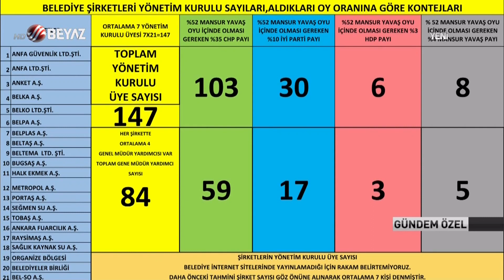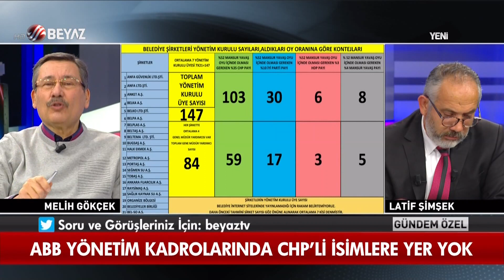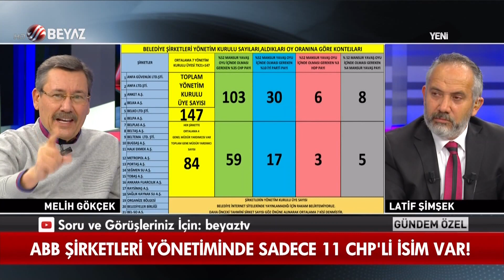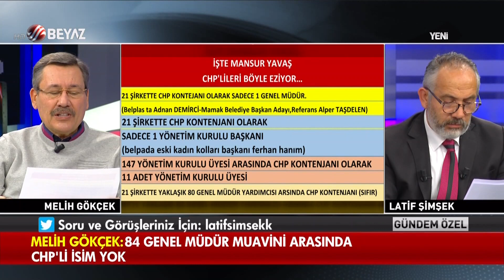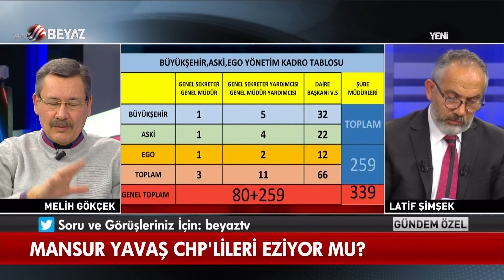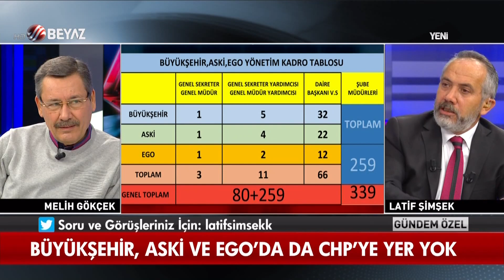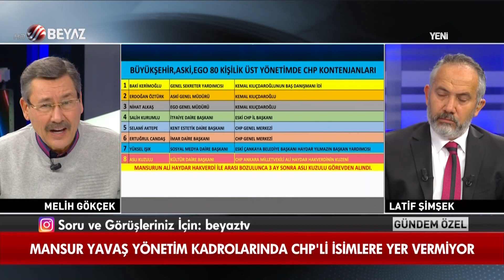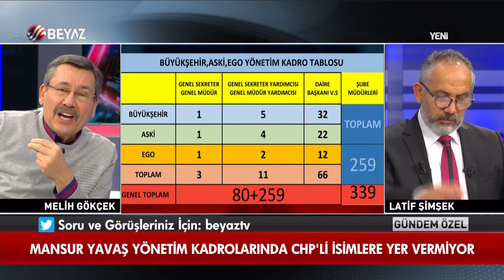Mansur Yavaş yönetim kadrolarında CHP'li isimlere yer vermiyor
Eski Ankara Büyükşehir Belediye Başkanı Melih Gökçek, Beyaz Tv'de yayınlanan Latif Şimşek'in sunduğu Gündem Özel programında çarpıcı açıklamalarda bulundu.
ABB şirketlerindeki 21 genel müdürün sadece bir tanesinin CHP'li olduğunu söyleyen Melih Gökçek, ABB yönetim kadrolarında CHP'li isimlerin olmadığını söyledi.